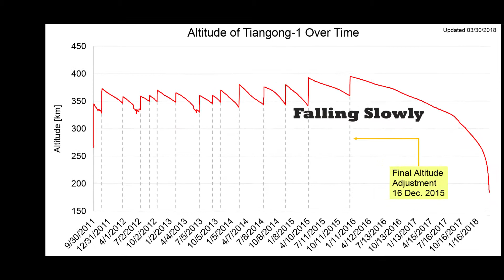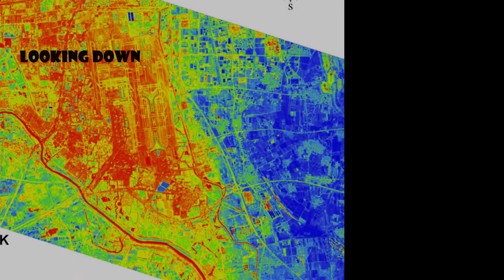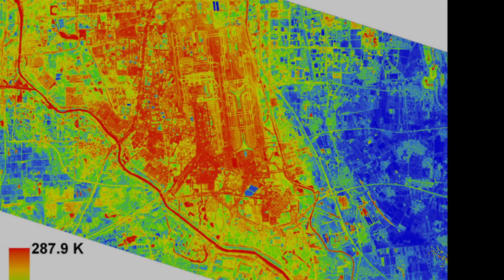Chinese - The Rise and Fall of Tiangong-1, China’s First Space Station | Tech News 2018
Tiangong-1 is about 34 feet long and roughly the size of a school bus.

China launched the station in 2011, last visited it in 2013 and lost communications in 2016 after an apparent malfunction.
China’s Tiangong-1 space station is expected to burn into Earth’s atmosphere